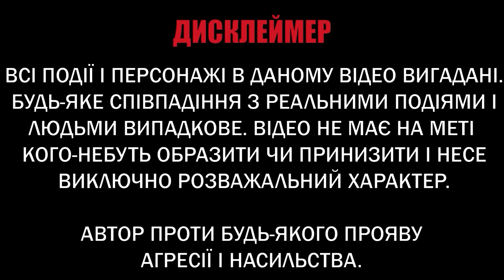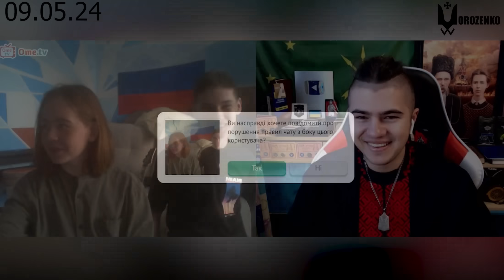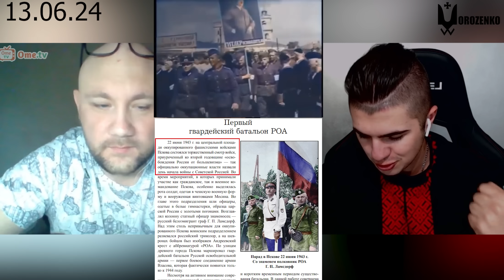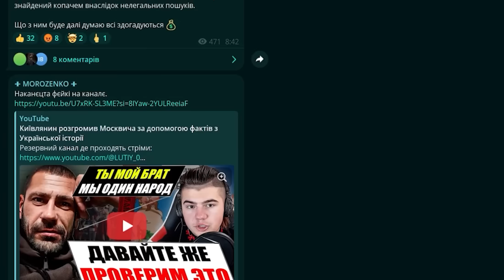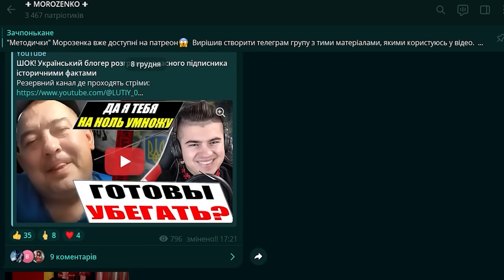Як виглядає пересічний громадянин рф? Декілька наочних прикладів